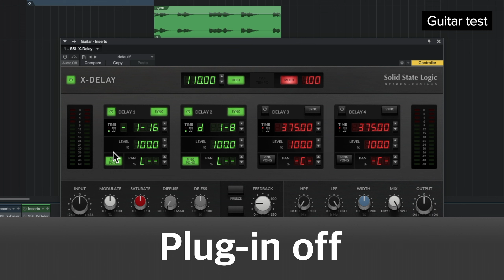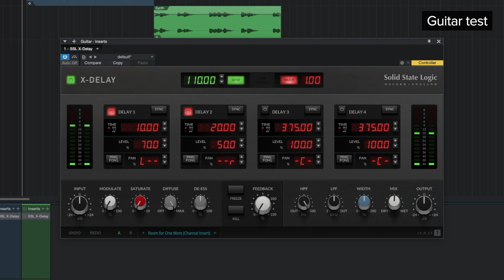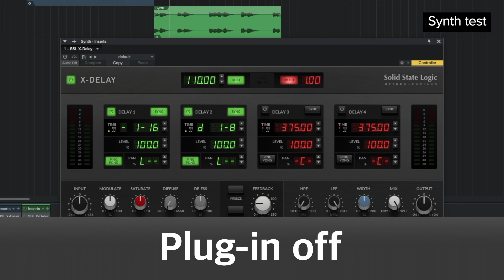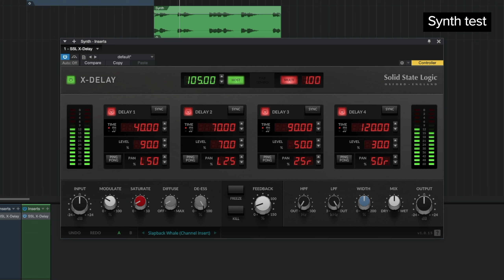SSL X-Delay plugin sound test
Multi-purpose Delay/Echo plugin, Great for Guitars, Vocals and more!

00:00 Intro
00:08 Guitar test
03:12 Vocal test
05:18 Synth test